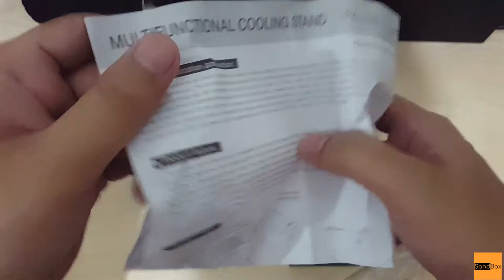Unboxing Dobe P4 Series Multifunctional Cooling Stand for Playstation 4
Multifunctional Cooling Stand for Playstation 4 (Fat, Slim & Pro) from DOBE.